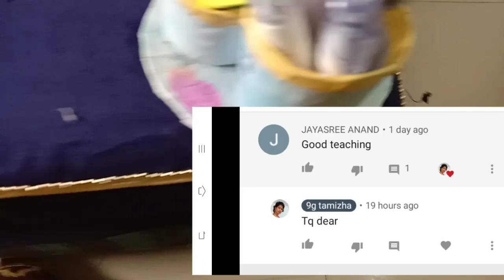DIY//how to Reuse from waste air-cooler in tamil//best reuse idea//recycling from waste air-cooler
ItPublished on September 4,2020

Reuse idea

Here's how to put one together for use with your old home